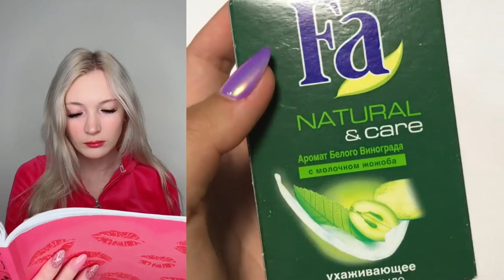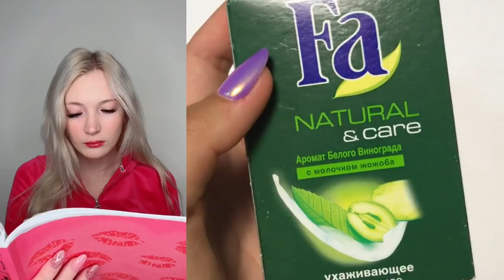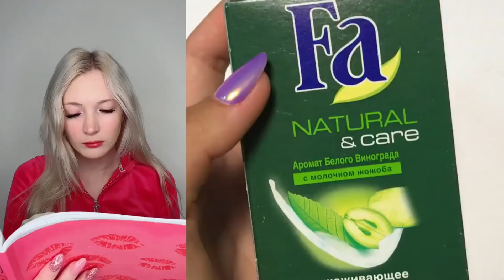💖 Text To Speech 🌍 ASMR Cake Storytime || @Brianna Guidryy || POVs Tiktok Compilations 2023 #03.1.1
Hello friends!
Welcome to N Bee Slime